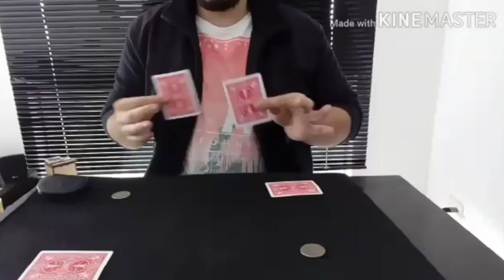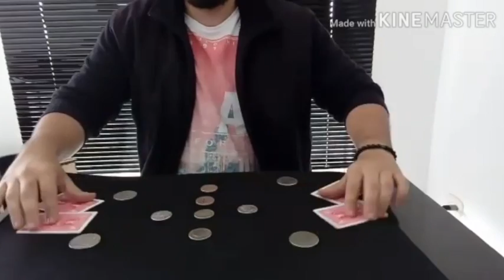Jorge Becerra - Explosión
Vídeo sobre: Jorge Becerra Explosión